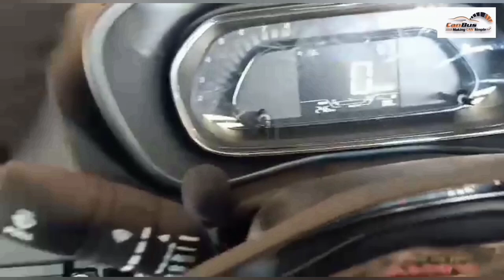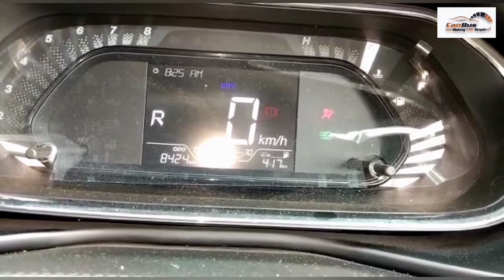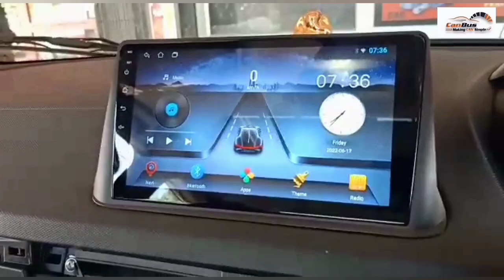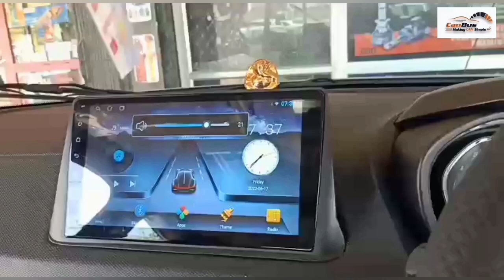TATA NEXON. ALTROZ .PUNCH. SPEED METER AIR BAG PROBLEM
PRODUCT INDEX...

WE,CANBUS AUDIO INTERNATIONAL ARE KNOWN IN THE MARKET FOR OUR BELOW  AND CAR SPECIFIC CAM
ERA
.ANTENNA JACK PIN
.CAR SPECIFIC ANDROID PLAYER
.2 CHANNEL AND 4 CHANNEL HI-LOW CONVERTER
.SCREEN ACTIVATOR
.CAR SPECIFIC STEERING REMOTE